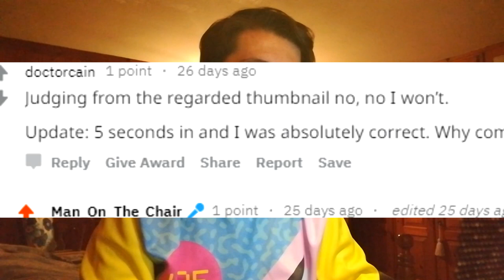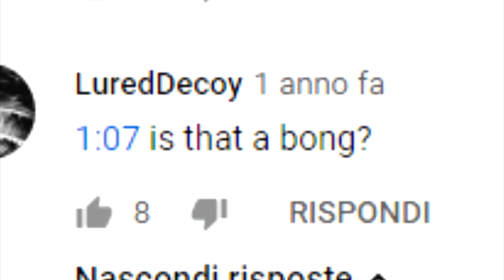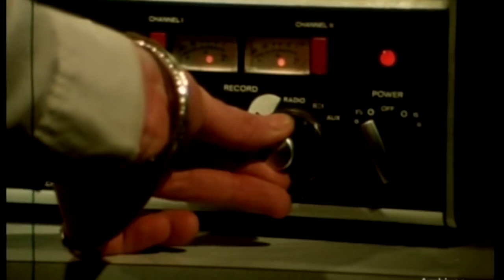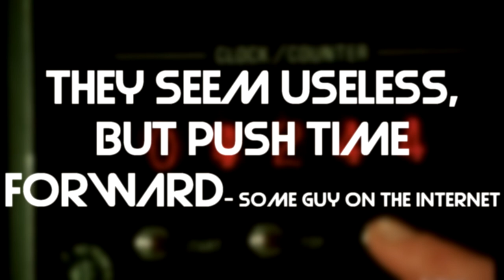A Post-Rock Masterpiece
Today we tackle one of the most my most revered and personal albums I've ever heard: Laughing Stock by Talk Talk. An album that, along with its predecessor, shaped the future for post-rock. But how? Find out in this new episode of Dragonb- I mean- Through the Kaleidoscope!

R.I.P. Mark Hollis, this is the second time I cried when a musician died. You were a genious.

My official Bandcamp page: here you'll find my new album when it's released, please support me!

My official Instagram profile where I upload news and artistic stuff!